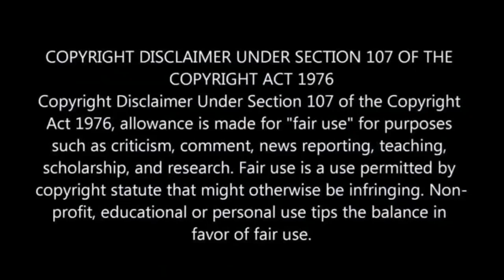Cause of death of Gugu Gumede's mother revealed